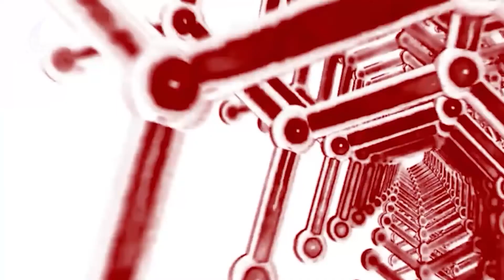راه درمان: مراقبت های دوران بارداری و ولادت